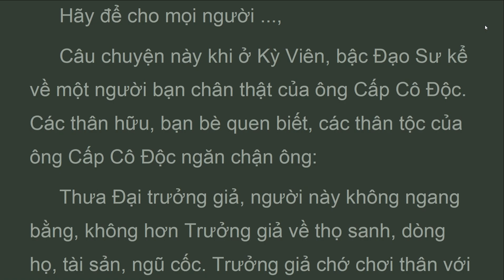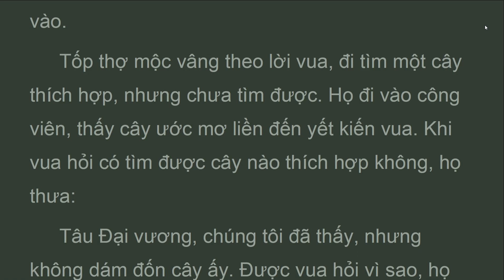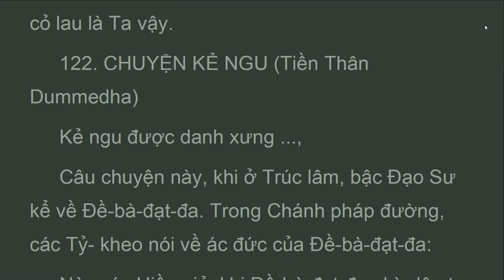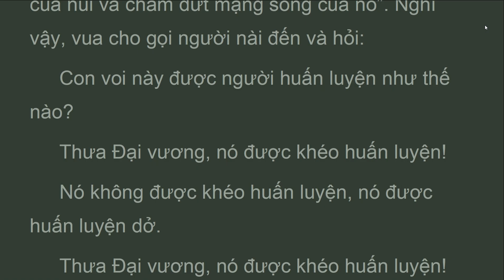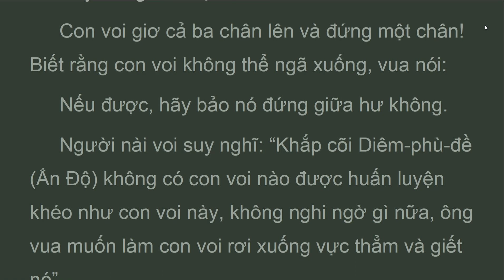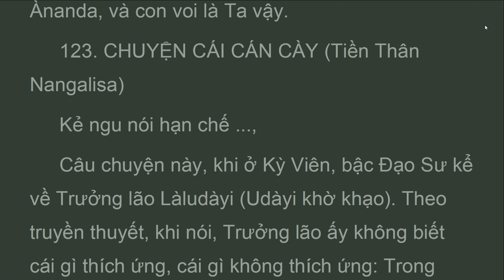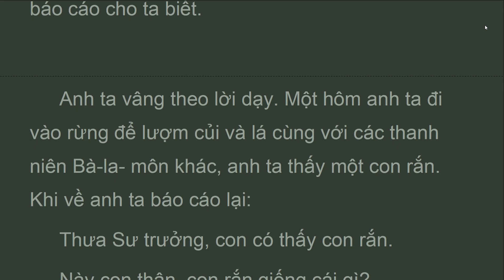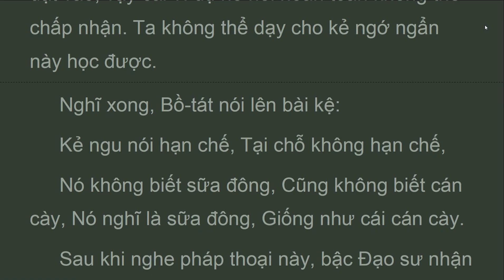TBK_P4_010_121_123_ Cái Cán Cày, TIỀN THÂN ÐỨC PHẬT, K. TIỂU BỘ TẬP 4, HT Thích Minh Châu (Apr 2023)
Vị Sư trưởng suy nghĩ: “Thanh niên Bà-la-môn này khi nói: con rắn giống cái cán cày, vậy là khéo. Khi nó nói cây mía giống như cái cán cày, vậy cũng là nói hơi gượng ép. Còn sữa đông và sữa luôn luôn màu trắng, lấy theo hình dáng đồ vật chúng được đặt vào, vậy cái ví dụ nó nói hoàn toàn không thể chấp nhận. Ta không thể dạy cho kẻ ngớ ngẩn này học được.
 Nghĩ xong, Bồ-tát nói lên bài kệ:
 Kẻ ngu nói hạn chế, Tại chỗ không hạn chế,
 Nó không biết sữa đông, Cũng không biết cán cày, Nó nghĩ là sữa đông, Giống như cái cán cày.

TBK--
TIỂU BỘ KINH - TẬP IV
CHUYỆN TIỀN THÂN ÐỨC PHẬT
1. PHẨM KUSANÀLI
121. Chuyện Thần Cây Cỏ Kusa (Tiền Thân Kusanàli)
122. Chuyện Kẻ Ngu (Tiền Thân Dummendha)
123. Chuyện Cái Cán Cày (Tiền Thân Nangalisa)

Tranlich Youtube
3:29 PM 5/7/2023